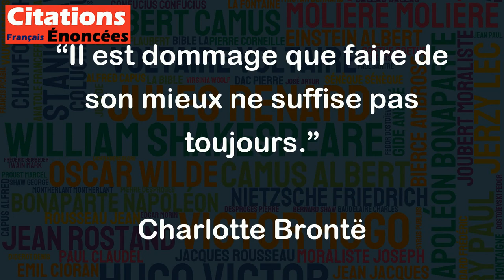Il est dommage que faire de son mieux ne suffise pas toujours. - Charlotte Brontë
Cette citation de Charlotte Brontë est un constat pessimiste de la vie. Elle implique que malgré tous nos efforts et notre volonté de bien faire, il y a des situations dans lesquelles cela ne suffira pas pour obtenir le résultat souhaité. Cependant, il est important de ne pas perdre espoir et de continuer à travailler dur malgré les obstacles.  Faire de son mieux est une attitude positive qui peut mener à la satisfaction personnelle, même si le succès ne vient pas toujours de manière immédiate ou évidente.